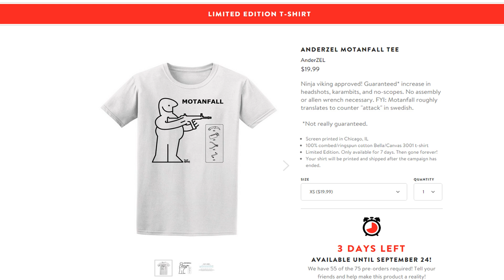CS GO - Mini Clips VAC VAC!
If you like to buy my limited edition T shirt you can do it

A few mini clips sins i haven't made a montage one is coming as soon as i have a few more clips to use! :)